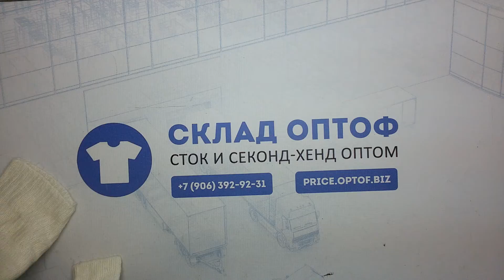6647 Большие размеры м/ж осень-зима (extra) 1 пак 25кг 4.9€/кг 56шт